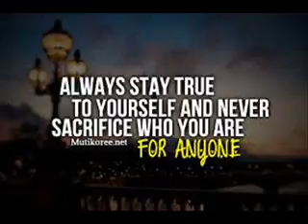Nothing Else Matters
Song originally performed by Metallica. I only sing this song. Outstanding original Guitar work is by Leandro Kasan and the image is off the 'Net.